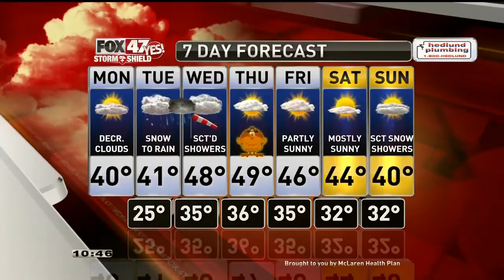Caleb Weather 11-22